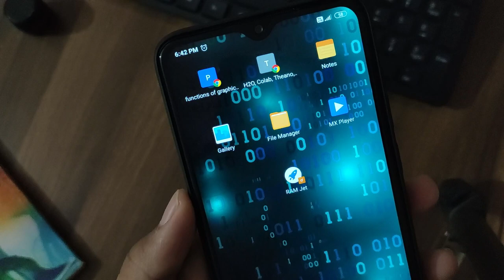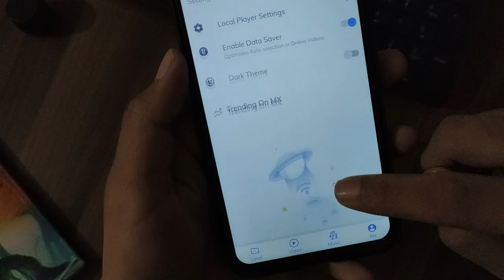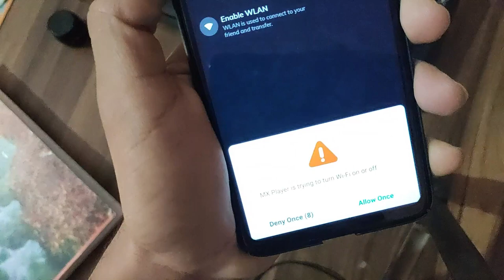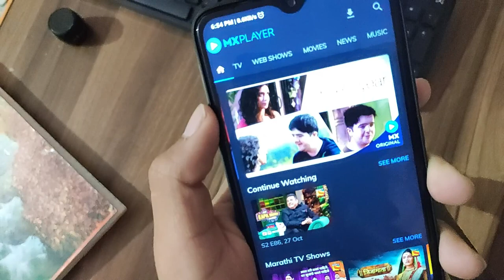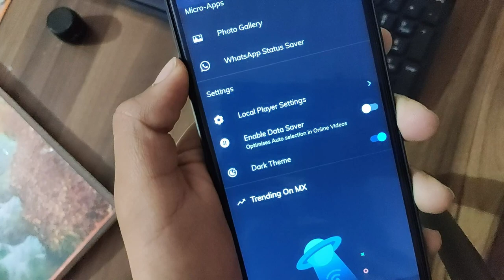MX Player च्या सिक्रेट ट्रिक्स तुम्हाला माहित आहे का?⚡ । Mx Player 7 Hidden Secret Tricks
हॅलो, नमस्ते, नमस्कार मी आहे विशाल आणि स्वागत आहे तुमचं फर्स्टटेक मराठीमध्ये!! मित्रांनो या विडिओ मध्ये मी काही mx player च्या गुपित सेटिंग सांगितल्या आहे. त्यामुळे वरील विडिओ पूर्ण बघा आणि तुमच्या मित्रमंडळी सोबत शेयर करायला विसरू नका.

टॅग्स:mx player pro,
mx player download,
mx player apps,
mx player new web series,
mx player se paise kaise kamaye,
mx player audio,
mx player all settings,
mx player app download,
mx player audio problem,
mx player audio settings,
mx player audio change,
mx player ad free,
mx player beta,
mx player background,
mx player background photo,
mx player background play,
mx player can't play this file problem,
mx player download kaise kare,
mx player delete video,
mx player dj song,
mx player download movie,
mx player delete video recovery tamil,
mx player for pc,
mx player full screen,
mx player for windows 10,
mx player for iphone,
mx player hide video,
mx player in hindi,
mx player jankari,
mx player marathi, mx player tricks, mx player app, marathi, marathi tech,marathi movie,
marathi song,
marathi gane,
marathi movie 2019,
marathi news,